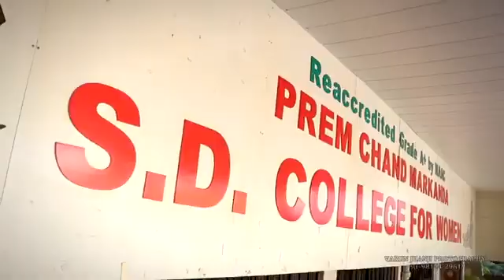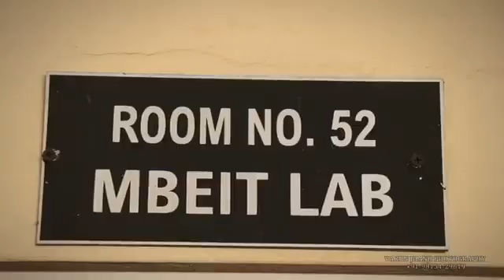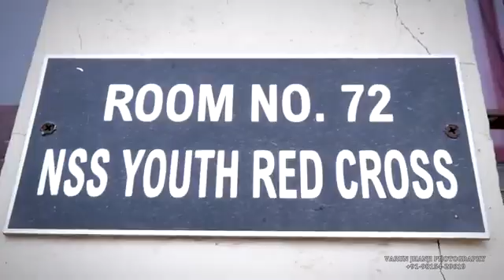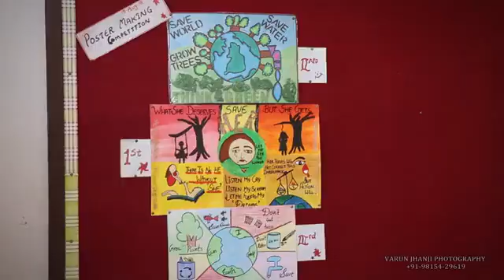Admission Open - 2019-20 PCM S D College for Women, Jalandhar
Join PCM S.D. College for Women, Jalandhar for quality education and safety of girls. Graduation and Post Graduation Courses.
Graduation Courses
* B.A.
* B.Com
* B.Com (Financial Services)
* B.Sc (Economics) with QT and Maths
* B.Sc. (Non Medical)
* B.Sc. (Computer Science)
* BCA
* B.Sc. (Fashion Designing)
* B.Voc (Fashion Designing and Product)
* B.Voc (Web Designing and Development) (IT)
Post Graduation Courses
* M.Com
* M.Sc. (Computer Science)
* M.Sc. (Information Technology)
* M.Sc. (Fashion Designing)
* M.A. Business Economics and IT (MBEIT)
Diploma Courses after 10+2
* Diploma in Computer Applications (DCA)
* Diploma in Stitching and Tailoring
Diploma Courses after Graduation
* Post Graduate Diploma in Computer Applications (PGDCA)
* Post Graduate Diploma in Cosmetology
* Post Graduate Diploma in Fashion Designing and Merchandising
BBF (Beauty and Body Fitness) under community colleges scheme of UGC.

Prospectus available in College Office.
# Great Infrastructure
# Dedicated Teaching Staff
# Bus Facility on Various Routes around Jalandhar City
# WiFi Campus
# Scholarship for SC/OBC students and Minority Students
# Scholarship for meritorious, needy and poor students.